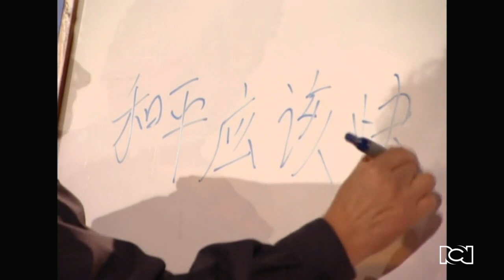Entrevista a Sergio Cabrera | Yo, José Gabriel Inolvidable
Nos devolvimos dos años para traerles la grandiosa charla que tuvimos con el director de cine, televisión y teatro Sergio Cabrera, quien narró cómo terminó sumergido en el mundo audiovisual, cómo aprendió a hablar mandarín tras su paso por China, por qué en su regreso al país entró a la guerrilla y cómo tomó la decisión de salirse.

Asimismo, trajimos una nueva conversación nuevamente con él siete años después en la que reveló detalles de su película “Perder es cuestión de método”.